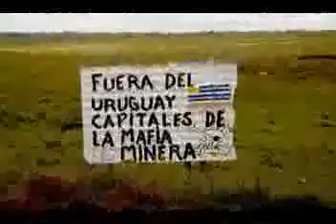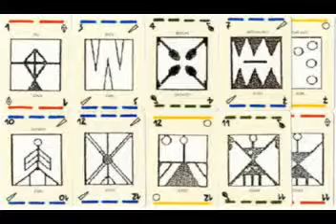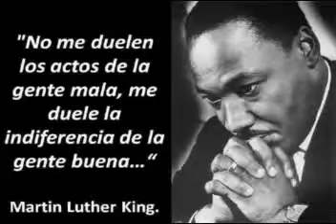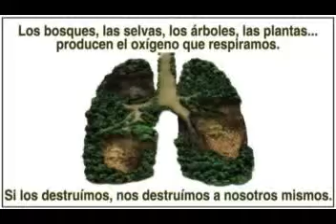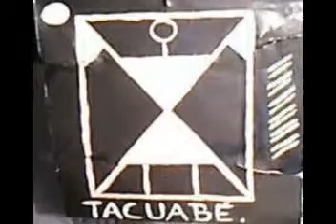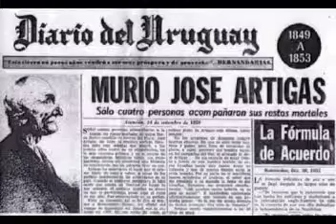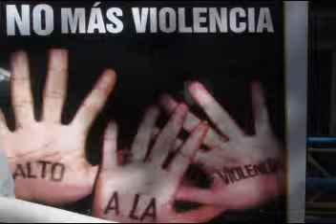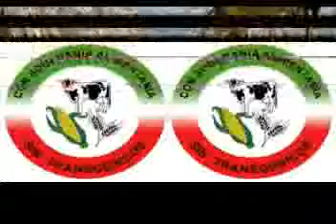1 Roosevelt para Todos 31 3 14